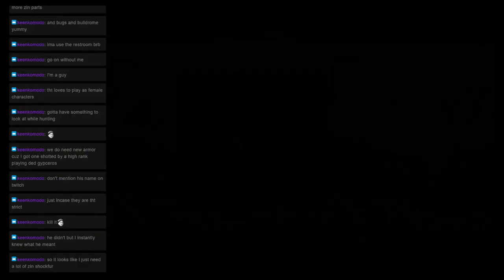Monster Hunter Mondays: Quest 61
Welcome to ZeroHP’s Monster Hunter Mondays! Where we are currently tackling all Multiplayer quests in Monster Hunter Generations Ultimate. This time We went on the "Topple The Monarch" Quest